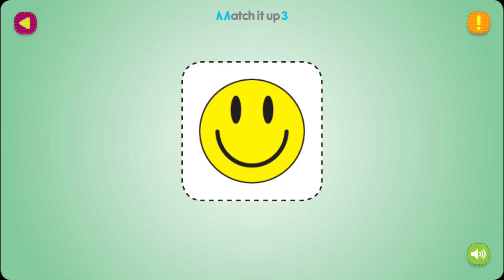Match it up 3 | A fun colorful matching game for toddler | How to play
In Match it up 3, the match is made between conceptually related images. It is designed for children aged 2.5+.

Match it up helps develop visual perception skills, cognitive skills such as categorization, and with parental assistance can also develop language skills, for example, by naming the objects and the colors.